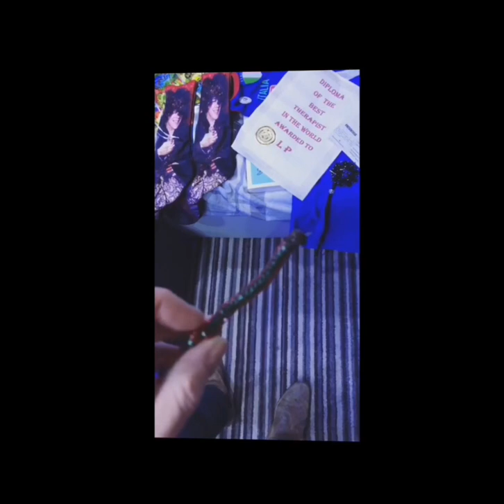LP Laura Pergolizzi instastory Ancona , Merano - Italy 27-28.06.2018